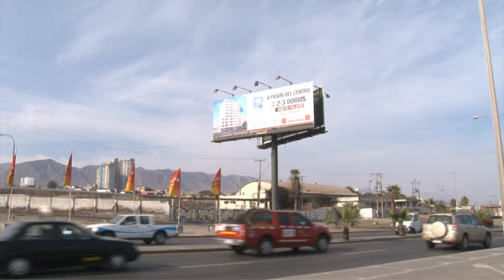grupo COLOSO spot para web MADERO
spot campaña del mes grupo COLOSO, canal youtube de empresas MADERO y web MADERO